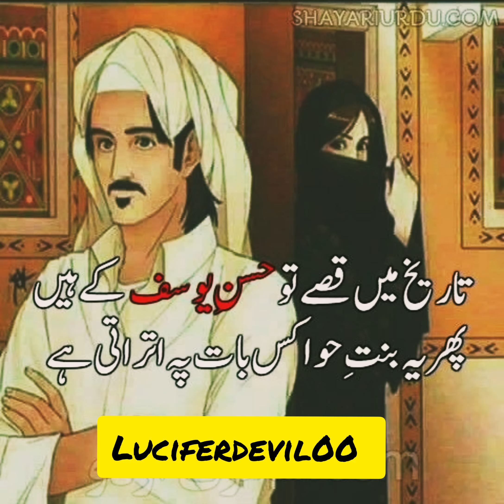Poerty status for girls